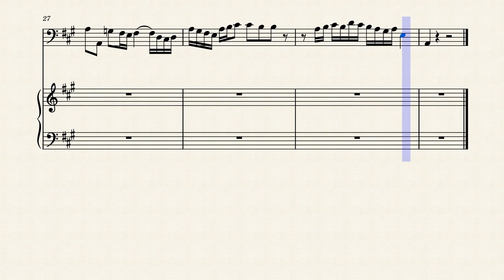Quia Fecit Mihi Magna from BWV 243 by Bach